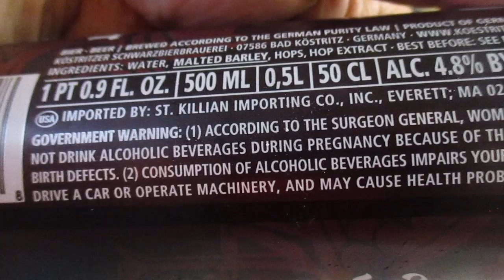Kostritzer Beer Review